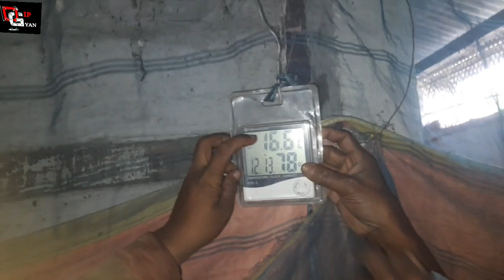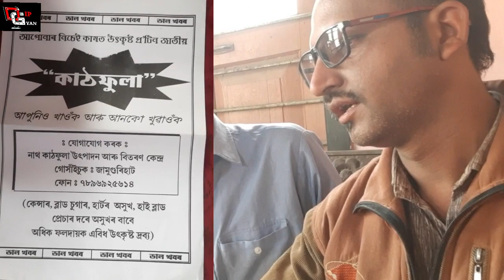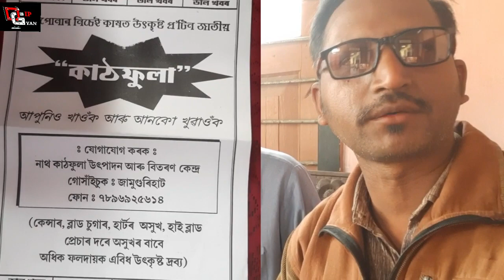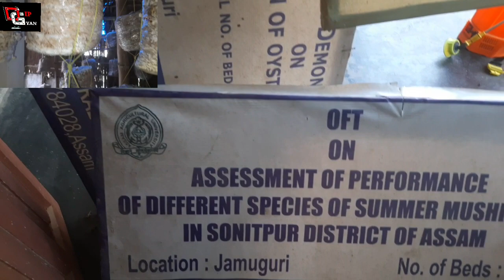মাত্ৰ ১৫০ টকাৰ কাঠফুলা খেতি কৰি লাভৱান হ’ল ৷ সম্পূৰ্ণ খেতিৰ বিষয়ে জানো আহক ৷